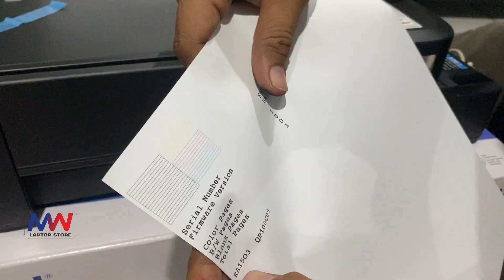SETUP AWAL PRINTER EPSON L121 CARA SETTING AWAL PRINTER EPSON L121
di vidio kali ini kami membagikan cara setting awal printer epson l121, bagi teman teman apabila membeli printer epson l121 masih bingung cara setting awalnya ikutin vidio ini step by step, semoga membantu terimakasih.

Sosmed.